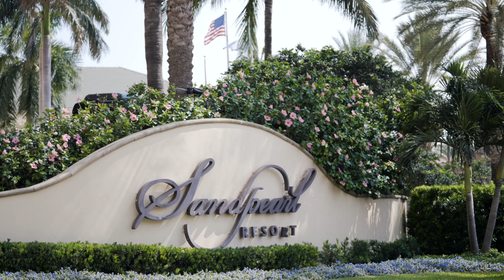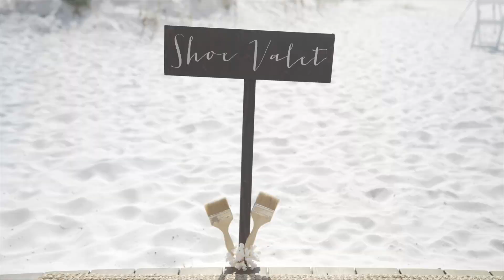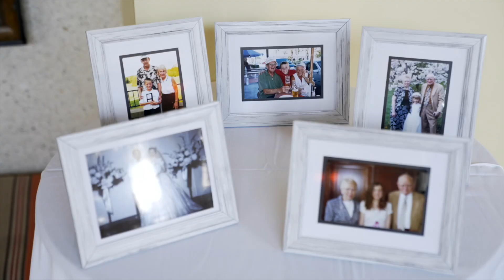Morgan + Matt Wedding Video | Sandpearl Resort | Clearwater, Florida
WEDDING PRO TEAM:
Videographer | Webster Media
Photographer | Lifelong Photography
Wedding Planner | Artistry Designs
Venue | Sandpearl Resort
Ceremony & Cocktail Music | Dillingham Quartet
Band | Phase 5
Wedding Cake | Hands on Sweets
Florals | Artistry Designs
Hair & Makeup | Cari Collinsworth

Song: “Carry On” & “Carry On - alt version”
Artist: CHPTRS